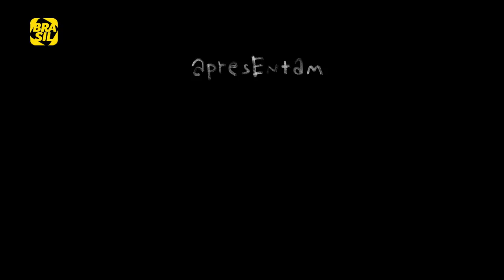Tony Ramos e Arlete Salles | A Arte do Encontro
A atriz ArleteSalles revela ter dificuldades em envelhecer perante o público e diz se apegar muito mais aos afetos do que às expectativas de vida no seu amadurecimento.

E também na TV:
NET: canal 650 HD e canal 150 SD
Oi TV: canal 806 HD e canal 66 SD
SKY: canal 113 ou 513
Claro TV: canal 650 HD e canal 67 SD
GVT | Vivo TV: canal 103
Vivo TV (DTH): canal 806 HD  e 566 SD